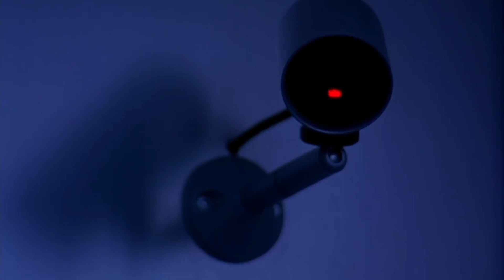Top 5 Best APOCALYPSE ZOMBIE Movies You MUST SEE In 2023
Welcome to our top five zombie apocalypse movies video! In this list, we'll be taking a look at the best zombie movies of all time, with the undead taking over the world and leaving humanity fighting for survival. From terrifying hordes of flesh-eating zombies to heart-pounding action and suspense, these movies will leave you on the edge of your seat.

The top:
#5 World War Z (2013)
#2 The Girl With All The Gifts (2016)
#1 [REC] (2007)